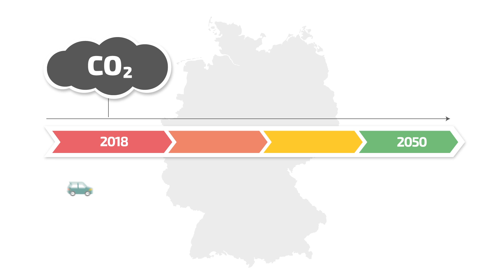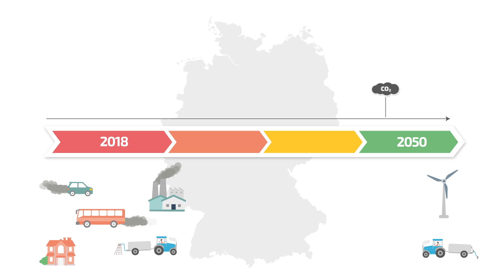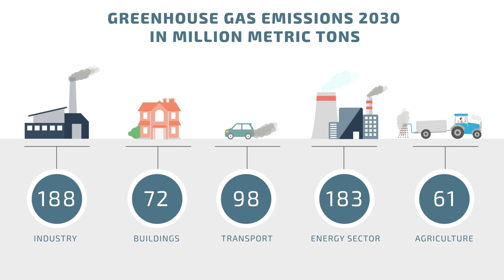The Climate Action Plan: step-by-step to a liveable future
Germany’s long-term goal in the Climate Action Plan is to become extensively greenhouse gas-neutral by 2050. The Climate Action Plan 2050 shows how to reach this goal. The Plan was adopted in November 2016 and implements the Paris Agreement in Germany.

In the Agreement, all countries made a commitment to keep global warming below 2°C and if possible below 1.5°C by creating a more climate-friendly global economy and limiting climate change in an effective way.